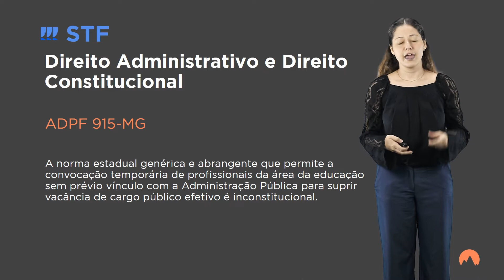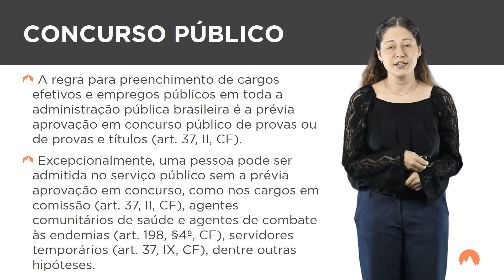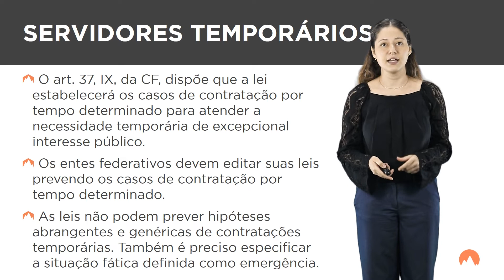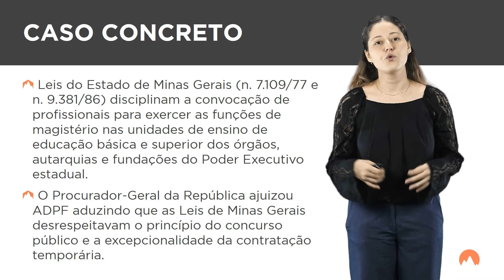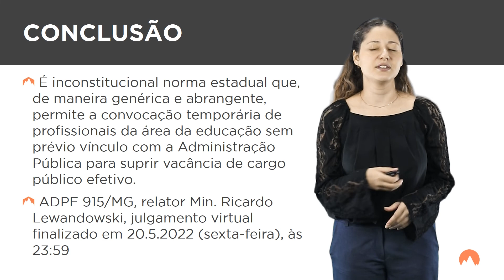[Informativo 1055 - STF] ADPF 915-MG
A norma estadual que permite a convocação temporária de professores sem concurso público não foi recepcionada pela CF/88.